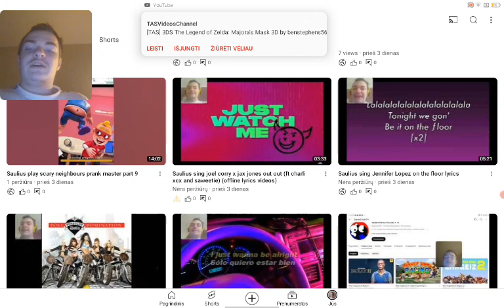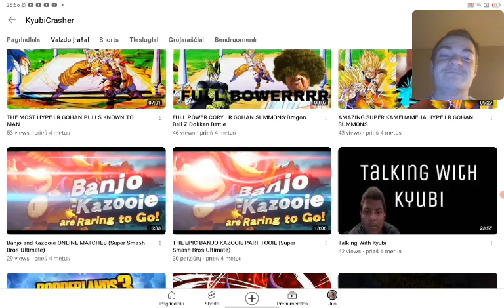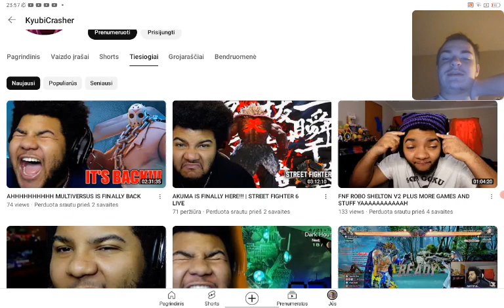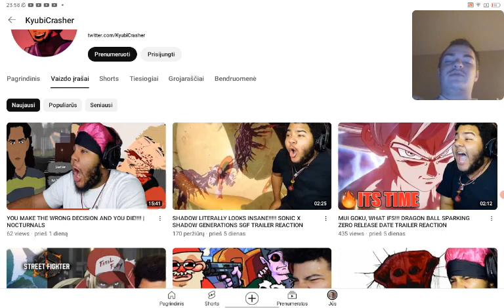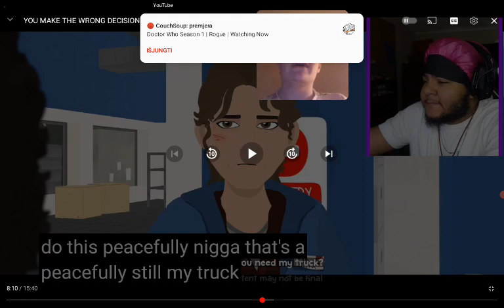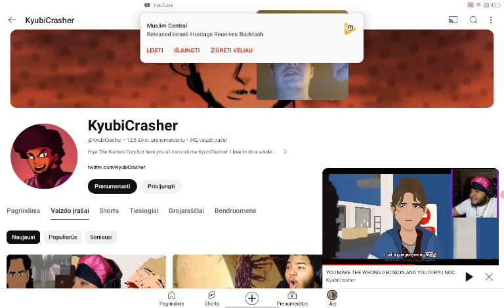Saulius let's shout-out @KyubiCrasher his Channel and again say n word man